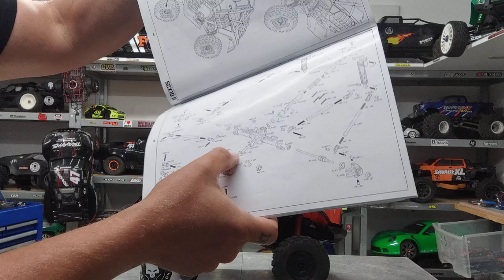VENDU : LE AXIAL SCX10 II de Zébu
● Peintures
    LB Painting →
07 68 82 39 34